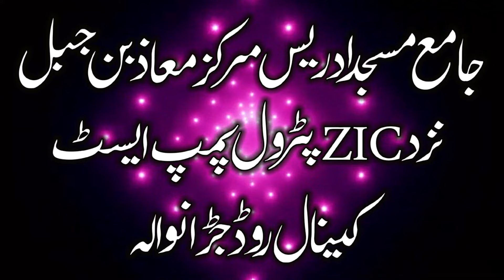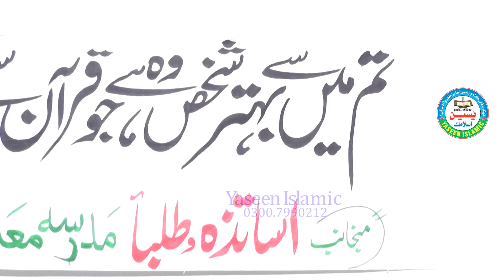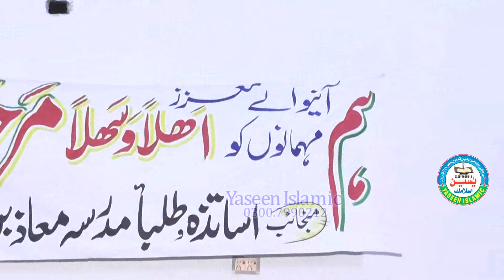Ramzan Aor Quran . Especial Bayan By Molana Imtiaz Ahmed Qasuri Sahib. Latest 2024 In Jaranwala FSD